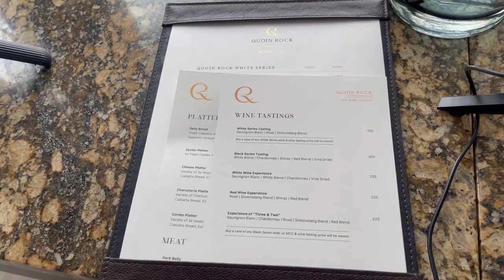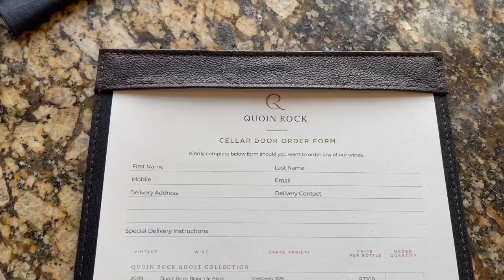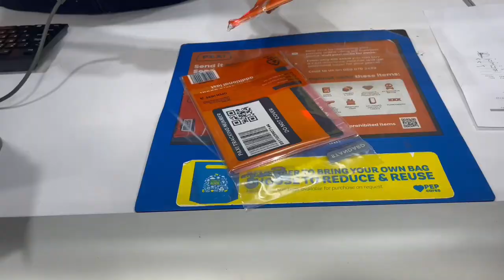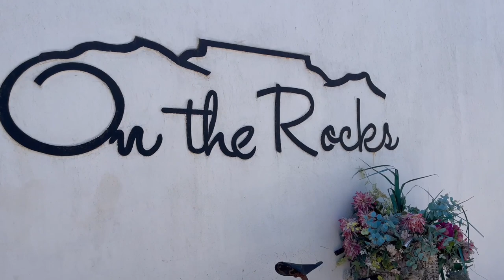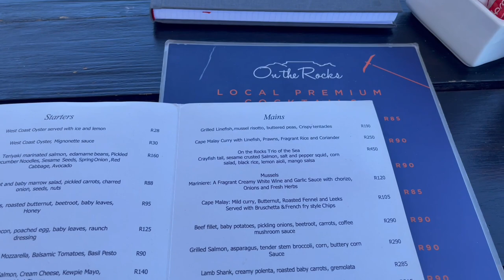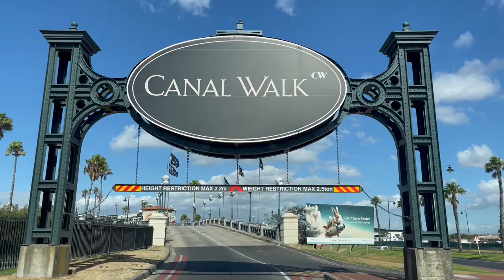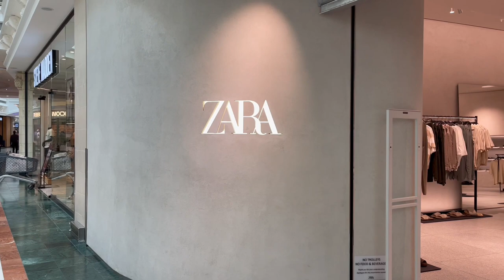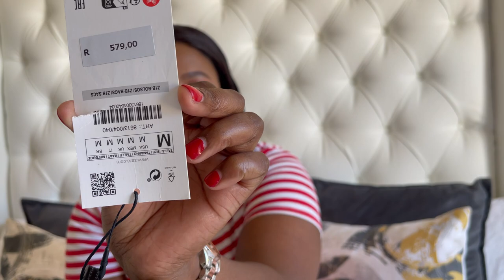VLOG| QUOIN ROCK WINE ESTATE| NEW ZARA BAG|SOLO BRUNCH DATE| SOUTH AFRICAN YOUTUBER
Hi Besties❤️

In this vlog I went to Quoin Rock with my friend for wine tasting,  went for a solo brunch date and spoiled myself with a Zara handbag.